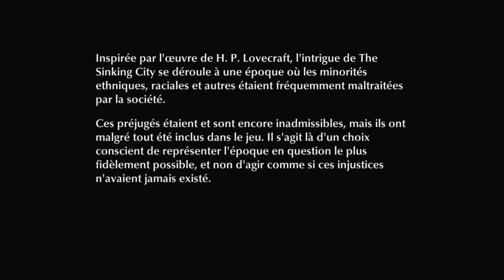LE PACTE AVEC LE DIABLE- E6 The Sinking City (Let's Play Fr)